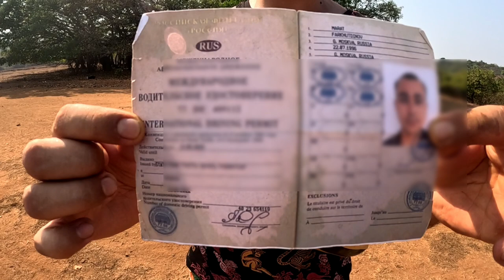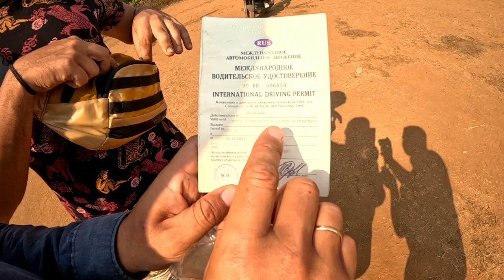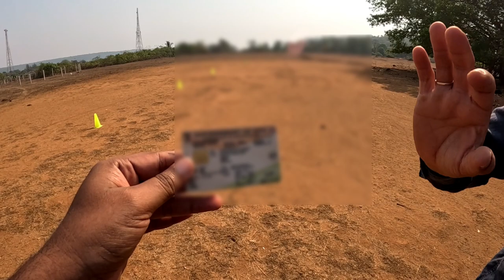Goa | Russian in Goa | एक लड़की और दो लड़के क्या कर रहे हैं | Arambol Goa | Aryansh Dubey